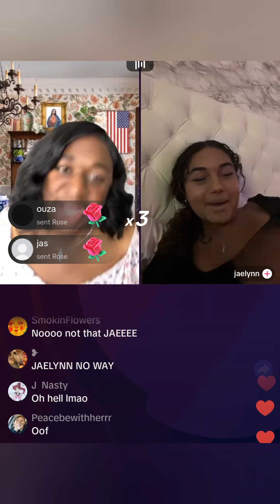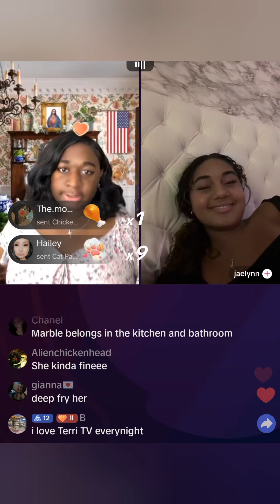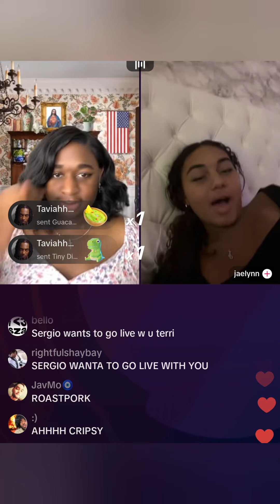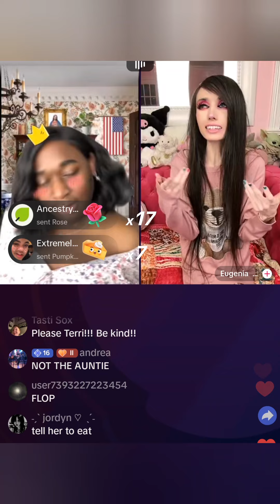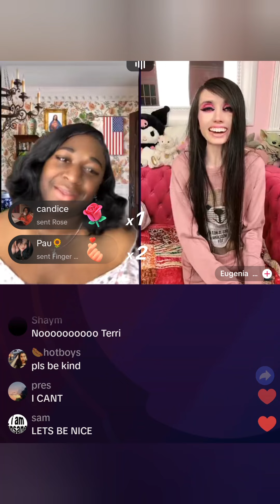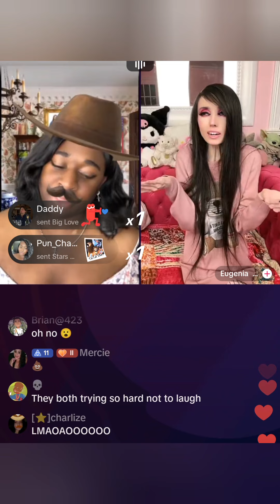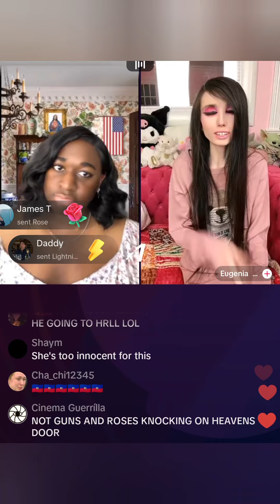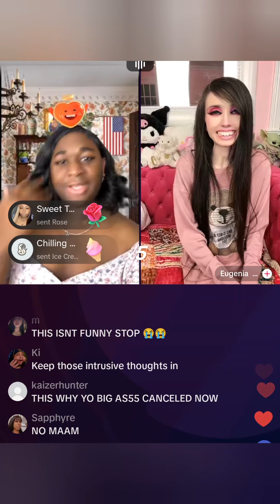Diapers by Nicole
Psyiconic as Terri joe on TikTok live
Terri joe goes live with Eugenia Cooney
6/9/23 pt1